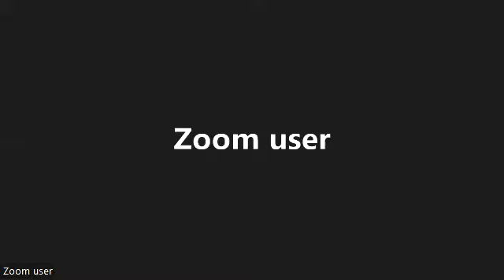CORRECTION OF ELECTROLYTES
FOR CANDIDATES PREPARING FOR MDCN, PLAB, USMLE EXAMS AND UNDERGRADUATES